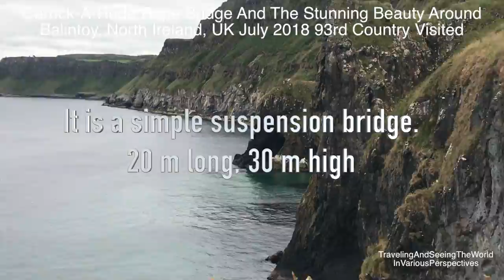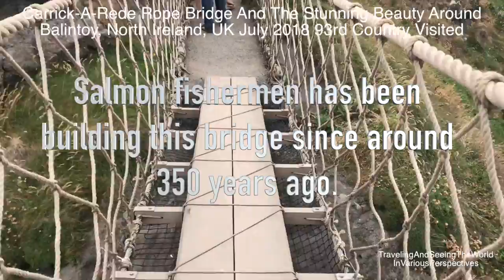Carrick- A- Rede Rope Bridge, Northern Ireland, UK July 2018 93rd Country Visited